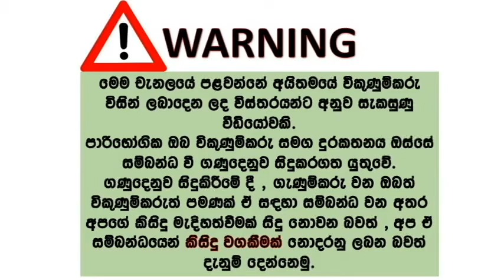ikman lk wahana | vehicle for sale in srilanka| Vahana sale srilanka